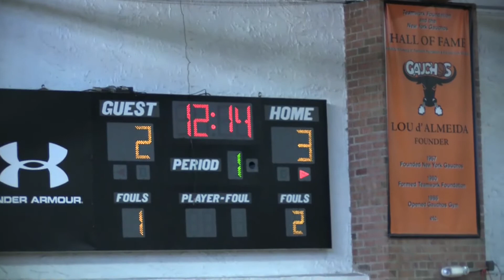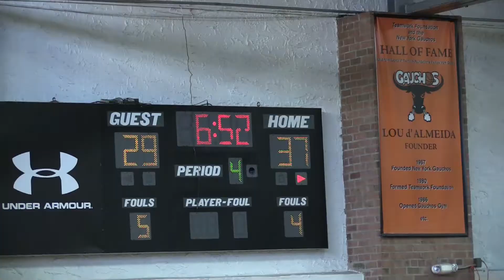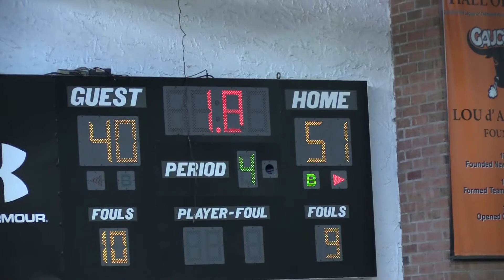LADY CHOZ 2018 -vs- BOOKS & BASKETBALL AT "THE SCRIMMAGE" TOURNAMENT 2017